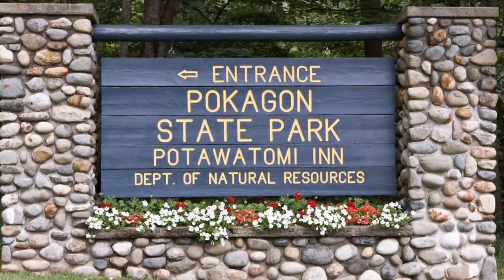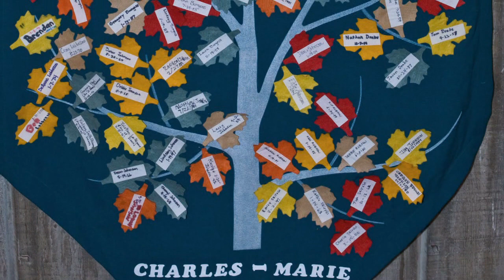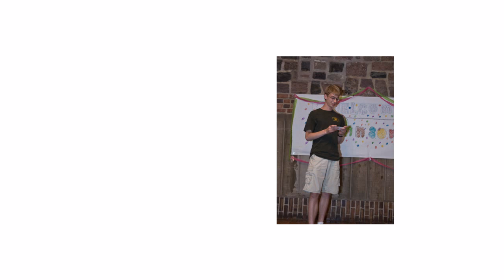2010 Johnson Family Reunion - First Half of Video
YouTube limits videos to 10 minutes, so I had to split in half.  Enjoy!